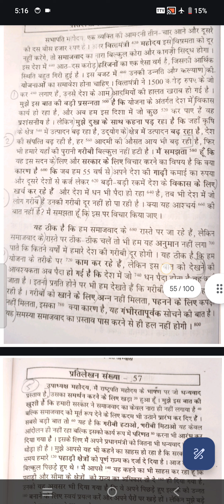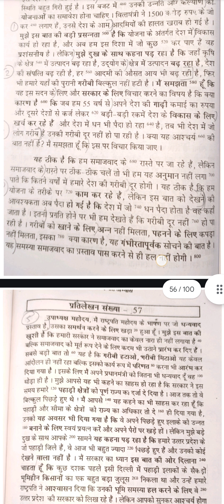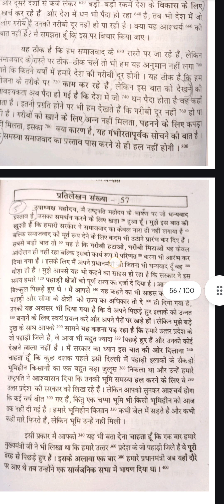70 WPM shorthand dictation